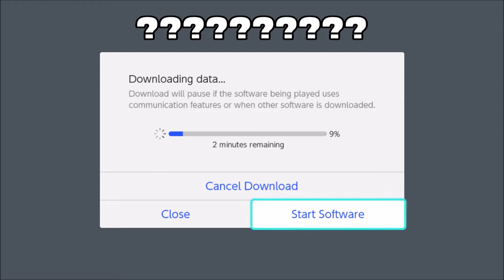Playing After Updates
After a recent update, we play some turf wars and discuss random, mundane topics. What do you think of the recent updates and the Stingray buff?